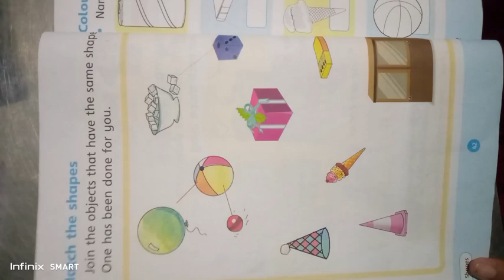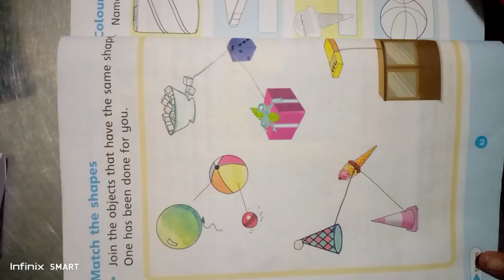kids lecture Urdu